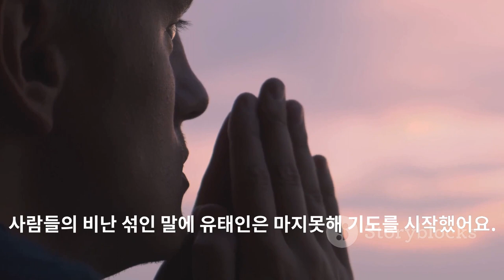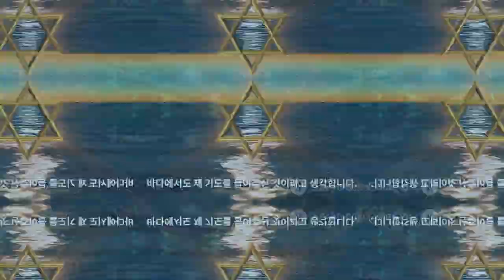삶의지혜‹052›탈무드：간절한 기도 ＠ 이스라엘 유태인 우화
[간절한 기도]

옛날에 여러 나라에서 온 사람들이 함께 배를 타고 있었어요. 그런데 갑자기 큰 폭풍이 일어나서 배가 흔들리기 시작했어요. 사람들은 각자 자기 나라의 신에게 기도하기 시작했어요. 하지만 폭풍은 점점 더 심해졌어요.

그때 사람들이 유태인 한 명을 보았어요. 그는 기도하지 않고 있었어요. 사람들이 유태인에게 물었어요.
"당신은 왜 기도하지 않나요?"

사람들의 비난을 받은 유태인은 그제서야 기도하기 시작했어요. 놀랍게도 유태인이 기도를 하자마자 폭풍이 멈췄어요. 배가 무사히 항구에 도착하자 사람들이 유태인에게 물었어요.
"우리가 모두 열심히 기도했을 때는 아무 효과도 없었는데, 당신이 기도하자 폭풍이 멈췄어요. 어떻게 된 일인가요?"

유태인이 대답했어요.
"저도 잘 모릅니다. 하지만 여러분은 각자 자기 나라의 신에게 기도했어요. 바빌로니아 사람은 바빌로니아 신에게, 로마 사람은 로마 신에게 기도했죠. 하지만 바다는 어느 나라에도 속해 있지 않습니다. 우리 유태인의 신은 우주 전체를 지배하시는 위대한 신이기 때문에, 바다에서도 제 기도를 들어주셨다고 믿습니다."

이 이야기는 우리가 믿는 하나님이 우주 전체를 지배하시는 위대한 하나님이라는 것을 알려줘요. 하나님은 어디서나 우리의 기도를 들어주실 수 있어요. 그래서 우리는 어떤 상황에서도 하나님께 기도하며 믿음을 가져야 해요.